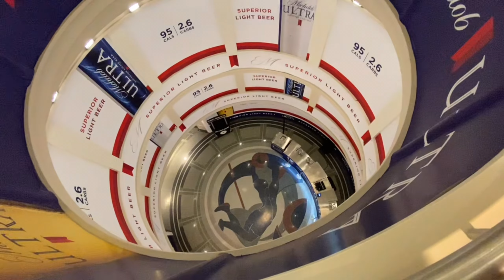Soft Life Diaries Ep. 4 | Clean With Me, Clothing Haul, and Mavs Game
A slower week for me with lots of time at home! Started the week off watching the Super Bowl and ended it with getting my cloffice organized. I managed to sneak in a Mavs game, too!